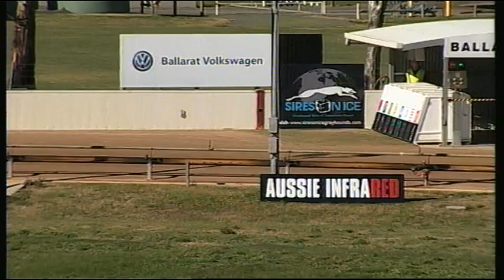BAL MON 02 JUL 18 R6